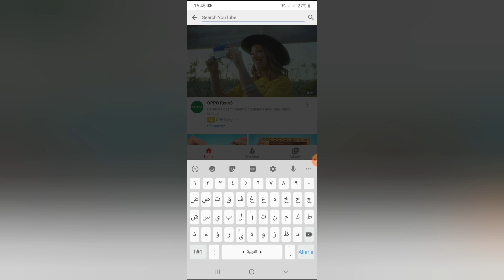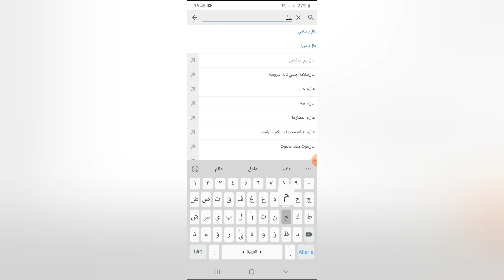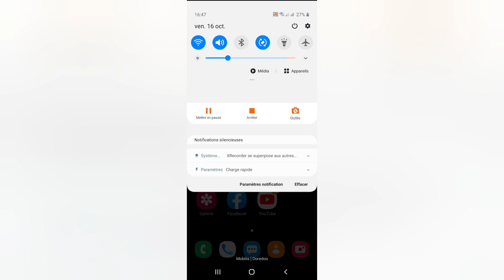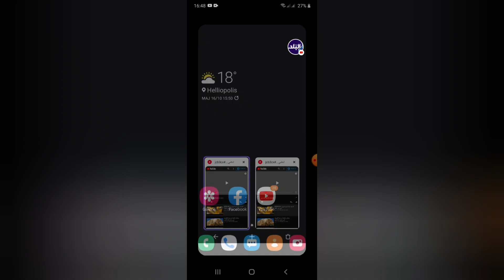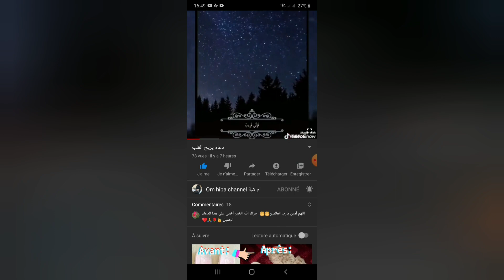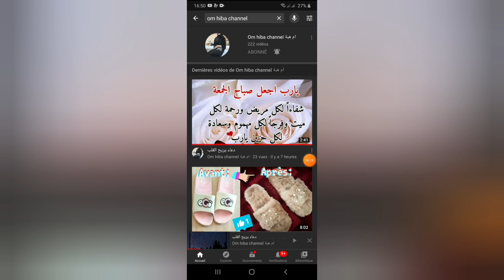طريقةجمع 4000ساعةمن الهاتف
كيفية جمع 4000 ساعة
عالم سامي
monde de sami